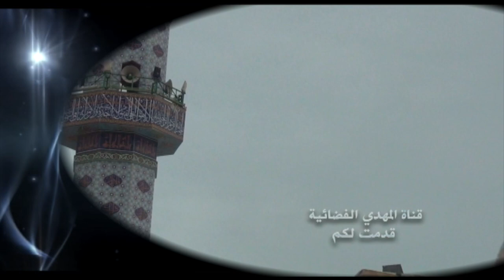خطبة الجمعة - من ادوار الائمة (عليهم السلام) - 12 شعبان 1445 هـ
خطبة الجمعة 12 شعبان 1445 هـ / الموافق 23/2/2024 مـ